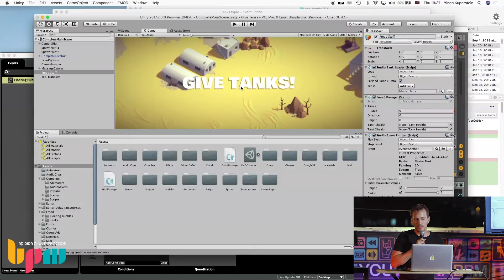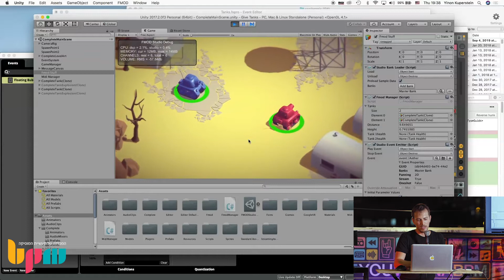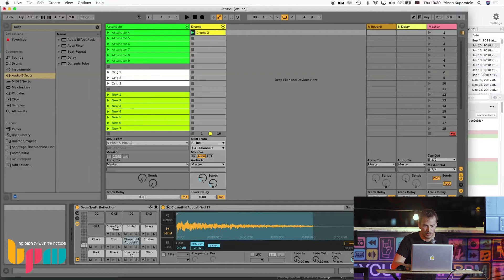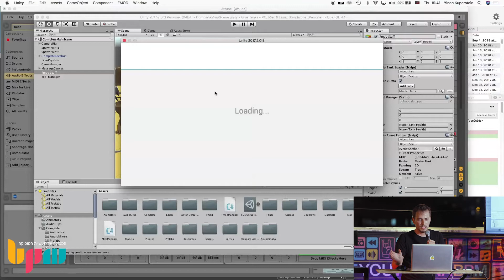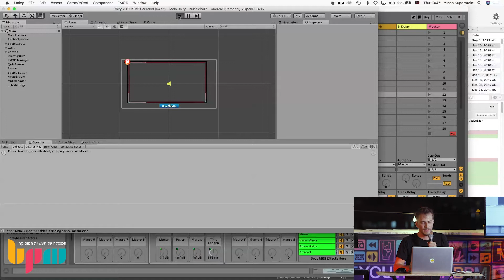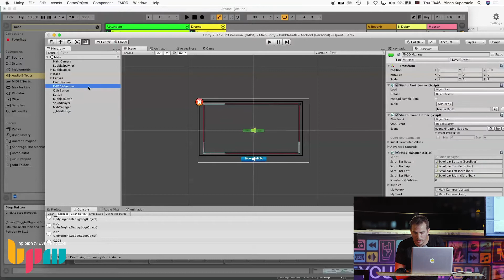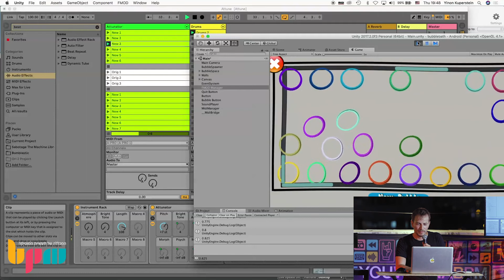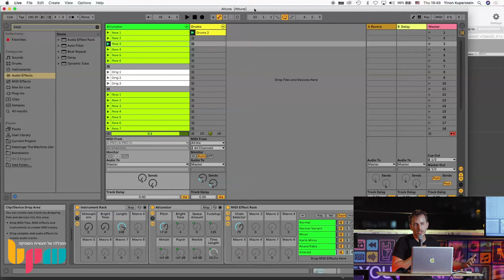יצירת מוזיקה אדפטיבית למשחקי מחשב, ינון קופרשטיין בהרצאה במכללת BPM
בהרצאה שהעביר בערב מפגש בין תעשיית משחקי הוידיאו ותעשיית המוזיקה במכללת BPM, דיבר ינון קופרשטיין על מוזיקה אדפטיבית במשחקי מחשב (מוזיקה שמשתנה בהתאם לסיטואציה). בנוסף, ינון סקר כלים שונים ליצירת מוזיקה אדפטיבית והדגים אפשרויות שונות על מנת ליצור אותה ואילו מאפיינים משפיעים על התחושה שהמוזיקה יוצרת.

ינון קופרשטיין הוא מעצב סאונד למשחקים אשר בשנים האחרונות מתפקד כמנהל מוצר בחברת Waves המתמחה באלגוריתמים, רכיבים אלקטרונים וציוד קצה למוצרי אודיו ולעולמות ה-VR, ולקח חלק מבין השאר בהפקת המשחק RacketNX שנחשב בטופ 3 של משחקי ה-VR בעולם.

לפרטים על הקורס לסאונד ומוזיקה למשחקי וידאו היכנסו לאתר או חייגו: 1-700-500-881